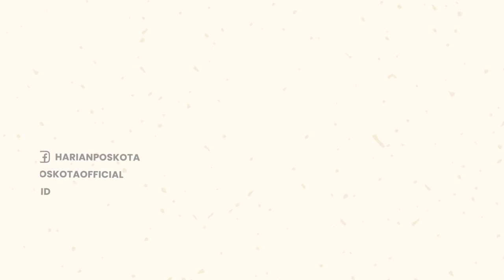Seram! Banjir Bandang Rubuhkan Rumah Warga di Bogor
Banjir Bandang menerjang Cibeureum, Gang Menteng, Bogor.

Peristiwa tersebut terjadi pada hari Minggu (11/9/2022) sore.

Akibat derasnya debit air, sebuah rumah warga ambruk diterjang banjir bandang.

Hingga saat ini belum diketahui ada atau tidaknya korban terluka/jiwa dalam bencana alam tersebut.

-YPN-